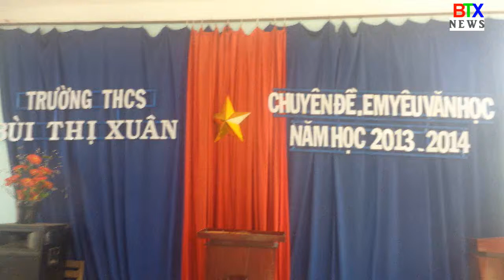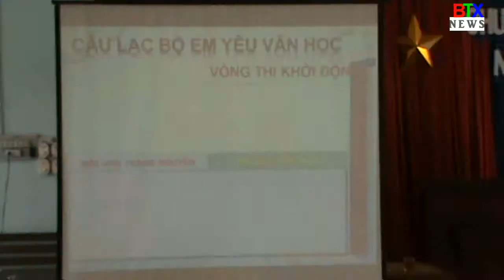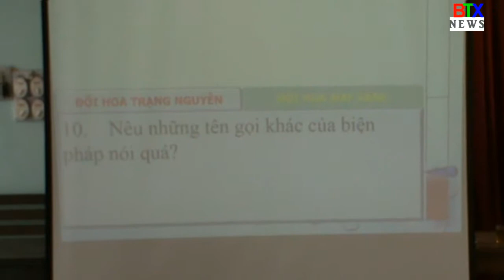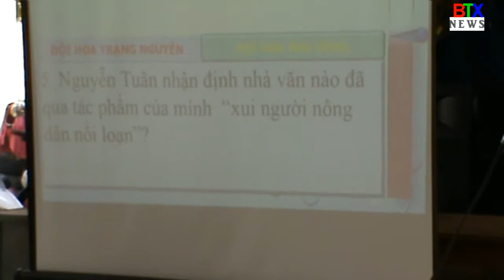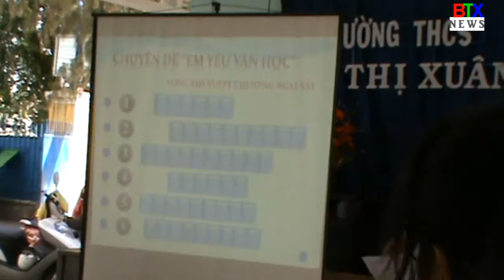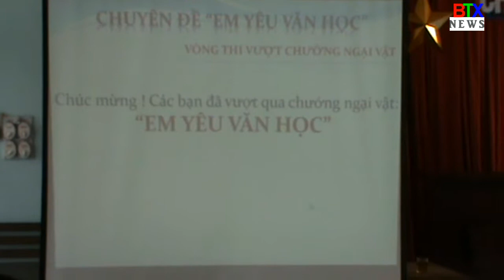BTX News. Ngoại khóa Em yêu văn học